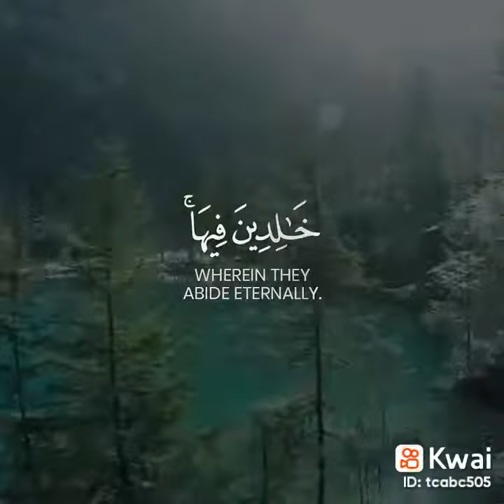لااله الاا الله